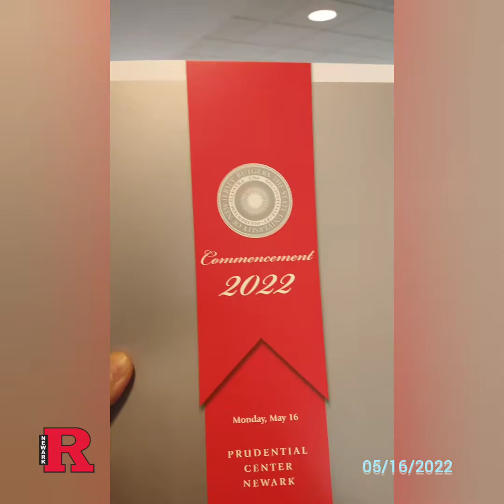Graduación de mi hija Melanie López.